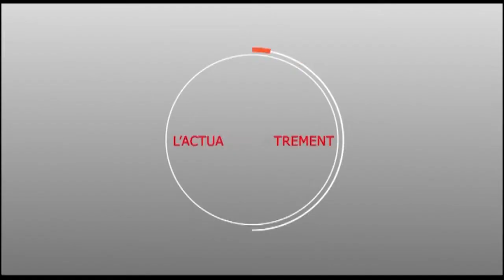Boukhatoul Moubarak veut leur fils Moustapha SECK au commande du conseil départementale